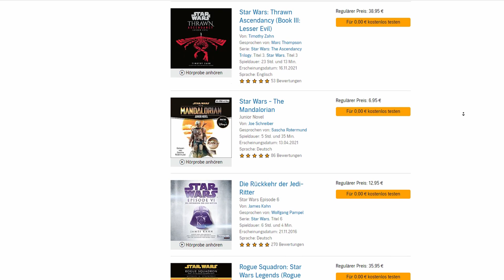Wie groß wird die Open World in Lego Star Wars?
Heute schauen wir uns mal an wie groß die Open World in Lego Star Wars The Skywalker Saga werden könnte und werfen dabei auch einen Blick auf alle bisher bestätigten und vorgestellten Events, Ereignisse und Missionen! Viel Spaß!
✗Hol dir ein kostenloses (Star Wars) Hörbuch mit Audible

0:00 Überblick
1:37 Planeten
2:11 Quests
2:51 Challenges
3:24 Items & Upgrades
4:41 Zufällige Events
6:02 Fazit

📷Thumbnail: /
🎵Intro/Outro: L'Orchestra Cinématique - Star Wars Battlefront 2 Gameplay Trailer Music

⚡️BIS ZU 3 MONATE KOSTENLOS:
Hol dir jetzt deinen kostenlosen Probemonat für Amazon Prime, Audible oder Amazon Music Unlimited ab!
✗Amazon Prime
✗Amazon Music Unlimited